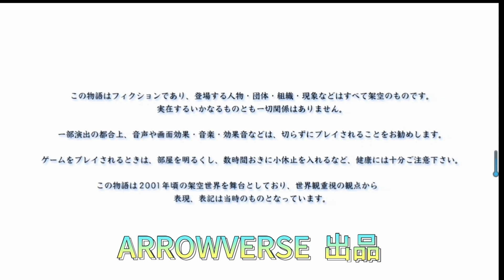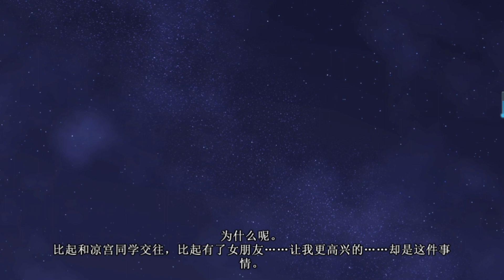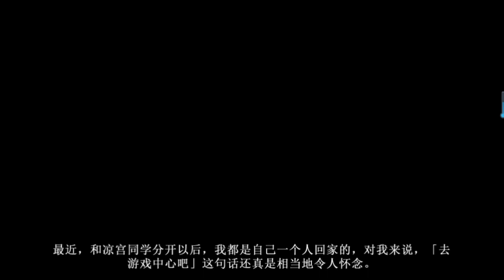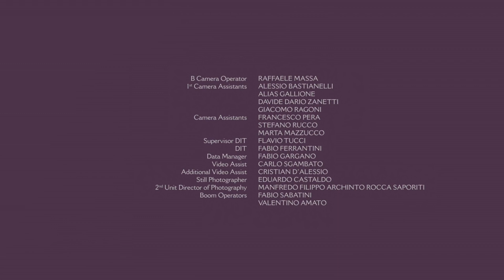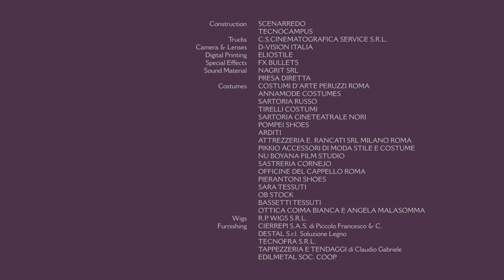【无解说把游戏剪辑成美剧】你所期望的永远04集：我接受了学妹的表白The Forever You Expected E4: I accepted the confession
Kimi Ga Nozomu Eien Episode 04: I accepted the confession of the school girl